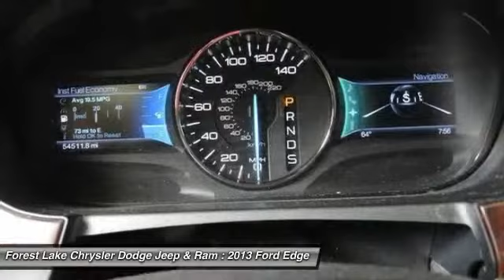2013 Ford Edge Limited Forest Lake MN C15196A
2013 Ford Edge Limited

Edge Limited, 4D Sport Utility, 3.5L V6 Ti-VCT, 6-Speed Automatic with Select-Shift, 12 Speakers, Alloy wheels, AM/FM radio: SiriusXM, Auto-dimming Rear-View mirror, Automatic temperature control, CD player, Four wheel independent suspension, Heated door mirrors, Heated front seats, Memory seat, Premium audio system: Sony, Radio data system, Rear window defroster, Rear window wiper, Remote keyless entry, Speed control, Steering wheel mounted A/C controls, Steering wheel mounted audio controls, and Traction control. brbrIf you're looking for an used vehicle in superb condition, look no further than this 2013 Ford Edge.  You won't need to get out your tools for a long, long time when you drive this puppy home. Reliability factor ranks way up there. brbrLIFETIME WARRANTY INCLUDED!* Forest Lake Chrysler Dodge Jeep  Ram is proud to serve Northern Minnesota, Northwest Wisconsin, and the Twin Cities metro area. We are here to assist you in obtaining a new Chrysler, Dodge, Jeep or Ram that suits your needs and lifestyle. Call to find out how we can get you in the right vehicle today.All internet prices include our $1000 Forest Lake Chrysler Trade-in Bonus (must trade in a 2006 or newer model with fewer than 120,000 miles to qualify). Some prices include Chrysler Capital Finance Cash (must finance with Chrysler Capital) . 0% or other sub-vented rate financing is in lieu of rebates.Prices may include Chrysler Loyalty Rebate. (You must own a Chrysler, Jeep, Dodge, or Ram, no need to trade.) Please see Dealer for details. Additional discounts will be subtracted from our everyday internet price! You may qualify for more incentives! See dealer for details.*Vehicles used for Snow Plowing or Commercial use are excluded,